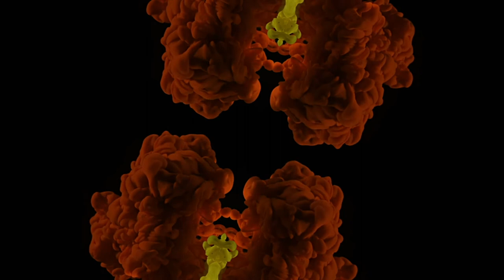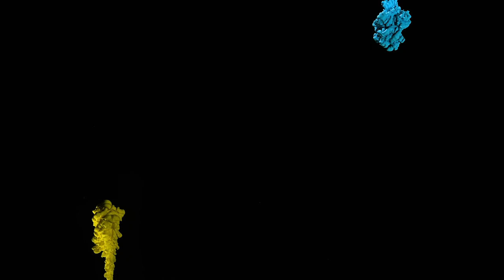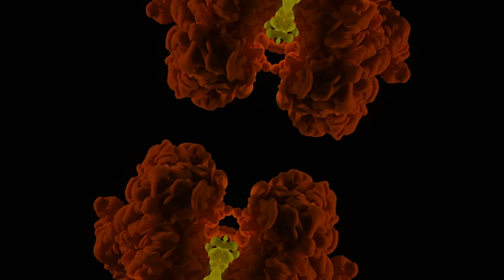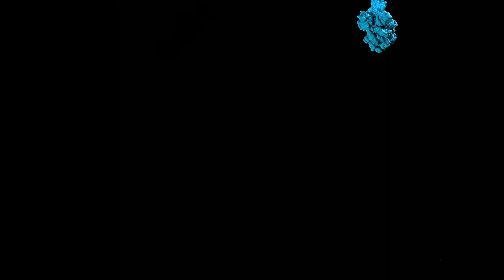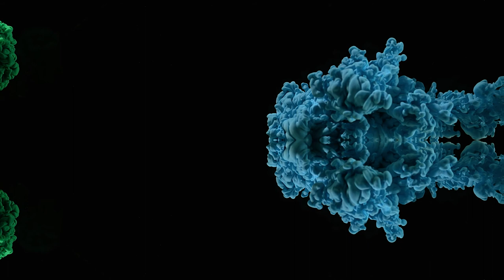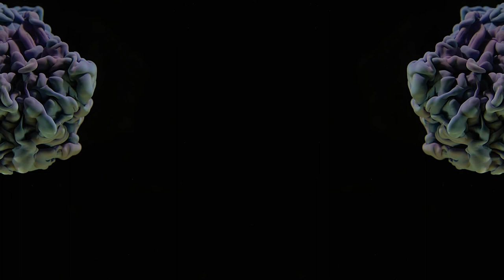Relaxing Ink Clouds in Water with calming music - 8 Hours - Peaceful Cinema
Relax to 8 hours of peaceful slow motion ink clouds in water. Watch the slow movements of the abstract clouds as they slowly grow and shift. Use this 8 hour video as a background screensaver for home or office. Or listen to the soothing music to help you fall asleep or focus on your work or study. I hope you enjoy this ambient video from Peaceful Cinema.